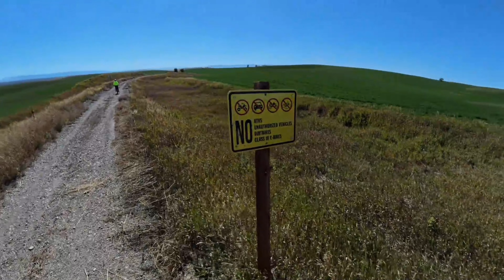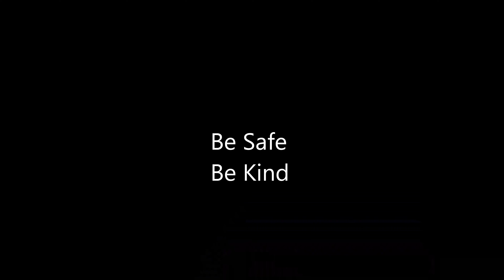Riding Gravel on the Ashton Tetonia Bike Trail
Lyrics
Rolling on the old track
Bridges of steel in view
Feel the wind upon my back
Mountains in the blue

Treasure for all to see
Life in harmony
Rolling hills set me free
A path for you and me

Pedaling through the open plains
Golden fields sway in time
Where trains once rattled with refrain
Our journeys now align

Bridges echo tales of old
Footsteps on the steel untold
With the rhythm of the ride,
It's here we find our stride

Life in harmony

As the sun sets low
Shadows dance on grounds so wide
Crossing rivers that softly flow
On this path, we find our guide

From city skyscapes to countryside
Wheels turn and hearts abide
History leads every mile
In this journey, we reconcile

Life in harmony